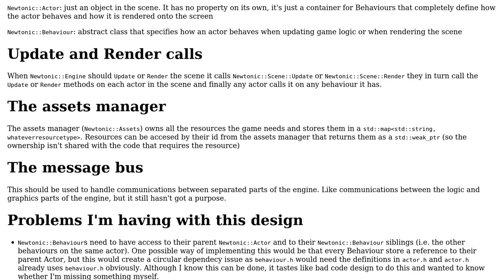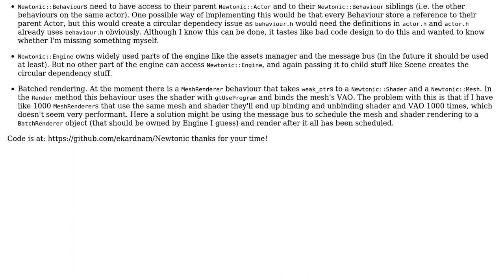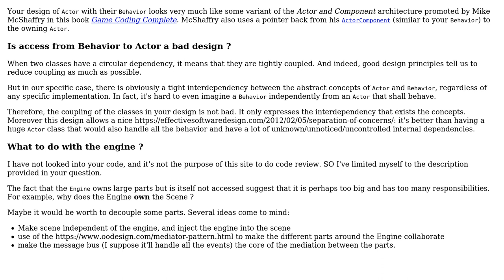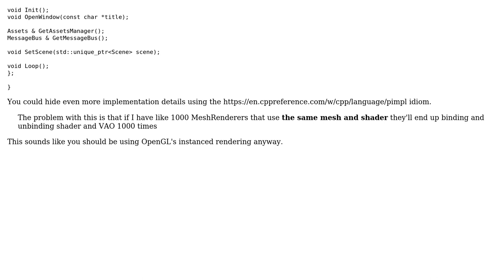Software Engineering: Game Engine Architecture: what am I doing wrong? (2 Solutions!!)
Software Engineering: Game Engine Architecture: what am I doing wrong?

With thanks & praise to God, and with thanks to the many people who have made this project possible! | Content (except music & images) licensed under CC BY-SA | Music | Images & others | With thanks to user t.niese user Robert Harvey user ekardnam_ user Christophe and the Stack Exchange Network Trademarks are property of their respective owners. You are responsible for your own actions.